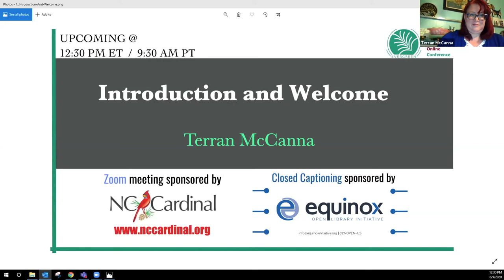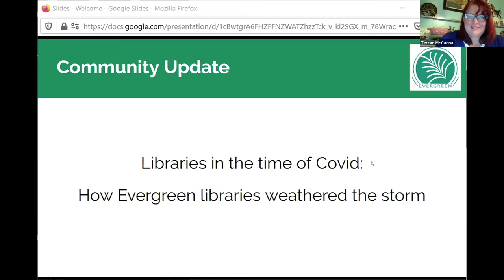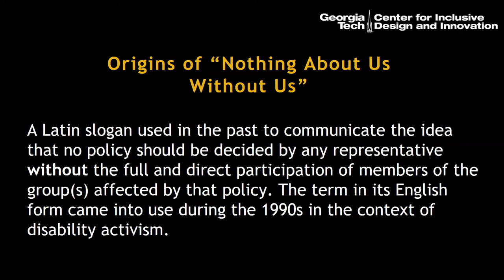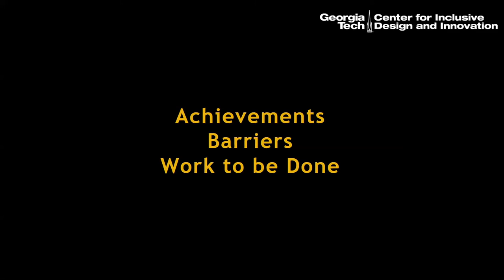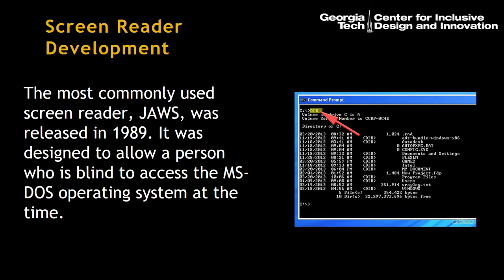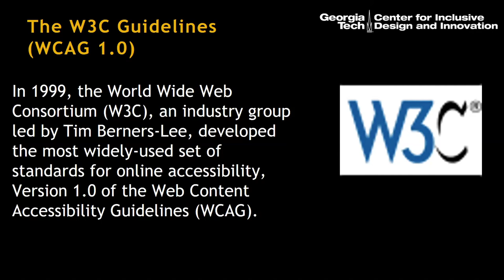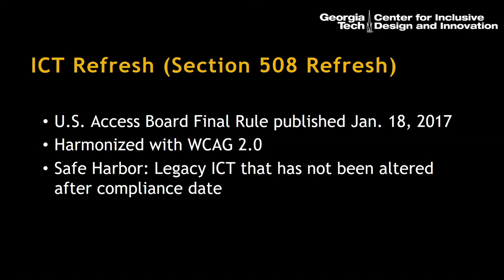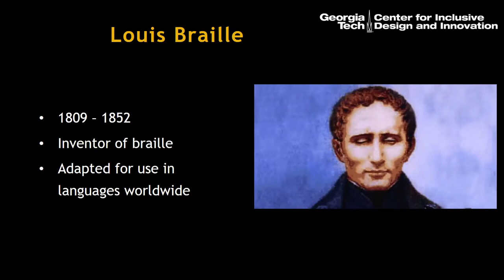Intro and Keynote for Evergreen International 2020 Online Conference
Join us for Terran McAnna of GA PINES giving our Introduction, then followed by John Rempel and Elizabeth McKinney of GA PINES for our keynote address.